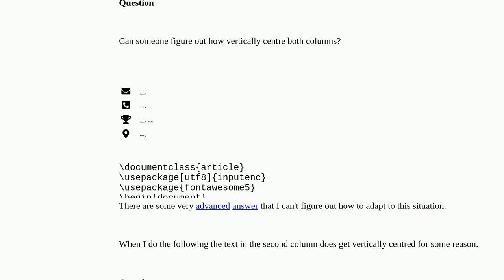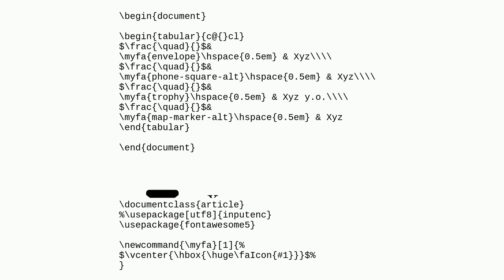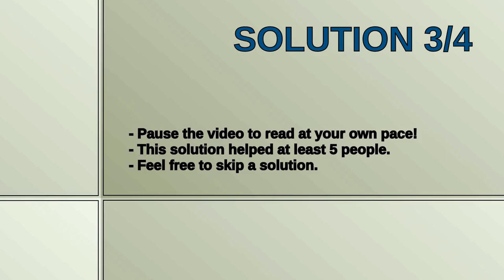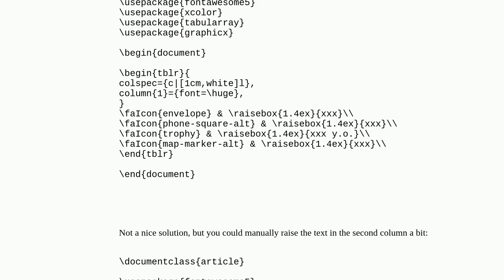How to center Font Awesome in table?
A special thanks goes out to the community

  fonts center vertical-alignment spacing tables